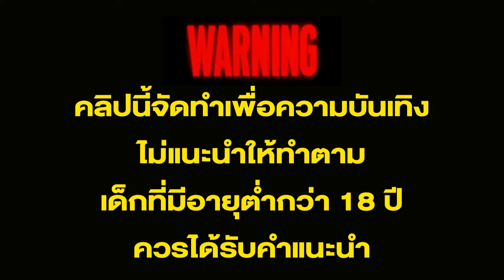สล็อตแตกง่าย สล็อตเว็บตรง สล็อต pg สล็อตออนไลน์ เเตกง่าย ล่าสุด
,สล็อตเว็บตรงแตกง่าย,สล็อตเว็บตรงล่าสุด,สล็อตเว็บตรงpg,สล็อตเว็บตรงวอเลท,เว็บสล็อตเว็บตรง,pg_สล็อต_แตกง่าย,pggaming,pg_slot,slot_pg